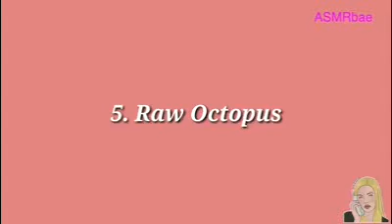Eating Chicken Feet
Watching people eat has become very trendy. People eat all sorts of things. It’s the ASMR that people are going crazy about.